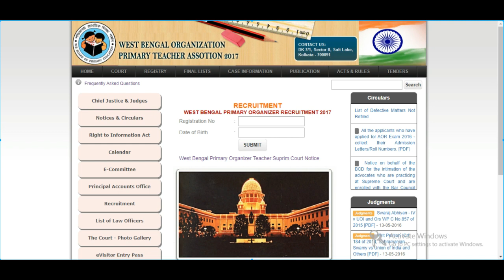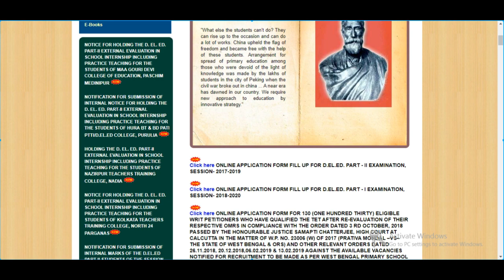WB ORGANISER TEACHER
Dear friends, I am Amit Ghosh. you are well come to my youtube channel" Knowledge & Entertainment Ghosh".Main intention to open my youtube channel to give you various types of entertainment like dance comics etc. & some knowledge of various fields like education Income Tax  GST and other knowledge with tutorial classes also.
In this video, I describe some important information about the WB organizer teacher.